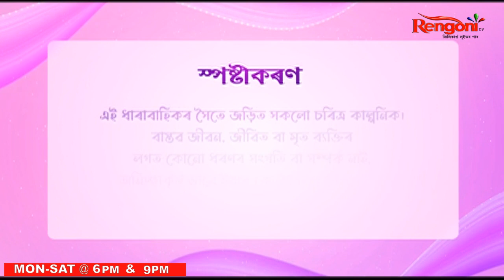Ekuki Torar Puhor II EP-105 II 21/12/2022 II